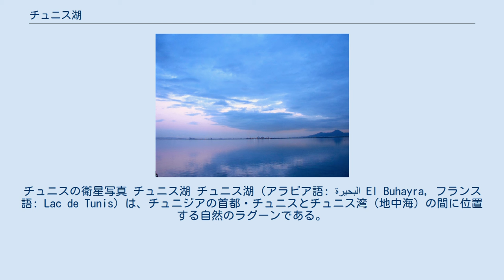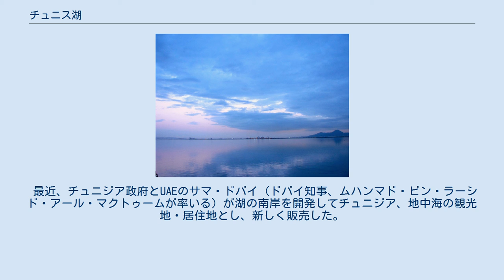チュニス湖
チュニスの衛星写真 チュニス湖 チュニス湖（アラビア語: البحيرة El Buhayra‎, フランス語: Lac de Tunis）は、チュニジアの首都・チュニスとチュニス湾（地中海）の間に位置する自然のラグーンである。
湖は、37平方キロメートルという広大な面積を持つが、深さは非常に浅い。
湖は以前、チュニスの自然港だった。
 肥沃な土地をコントロールできるため、チュニス - カルタゴの接続は、ローマ帝国にとって非常に重要だった。
このため、ローマは、湖にダムを建造した。
今日では、ダムには高速道路、チュニスとその港であるラ・グレット、カルタゴ、シディ・ブ・サイド、ラ・マルサを結ぶ鉄道が通っている。
北湖には、過去にスペインの拠点であり、1993年以来自然保護区となっているシクリ島がある。
 19世紀の、湖の河床上昇により、フランスの植民地軍は、湖を横断する長さ10 km、幅450 m、深さ6 mの運河を建設した。
 最近、チュニジア政府とUAEのサマ・ドバイ（ドバイ知事、ムハンマド・ビン・ラーシド・アール・マクトゥームが率いる）が湖の南岸を開発してチュニジア、地中海の観光地・居住地とし、新しく販売した。
投資額は約180億USDで、チュニジアの歴史上最多と考えられている。
プロジェクトは、10〜15年先には行われる。